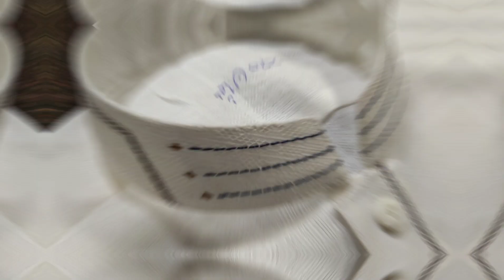Top Kurta Design Photos 2021 | Top Designs | Latest Kurta Design for Gents By Mr Tailor Master